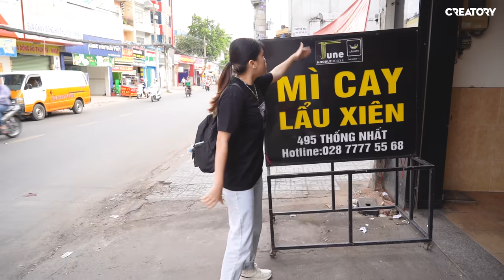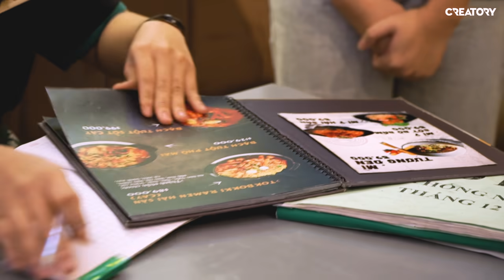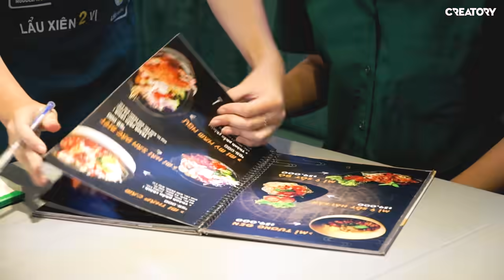Yến Nhi đi bán Mì Cay kiếm tiền về quê ăn Tết ??? | Yến Nhi's Vlog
Yến Nhi (Nhi Yến Nguyễn)

© Bản quyền thuộc về Yến Nhi
© Copyright by Yến Nhi Channel ☞ Do not Re-up